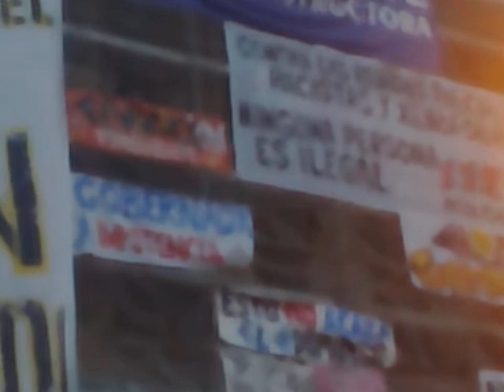Puerta del Sol 15M